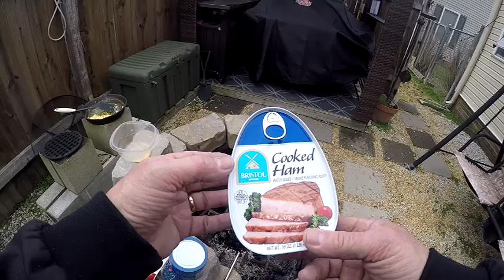This Ain't No Metal Detecting Movie